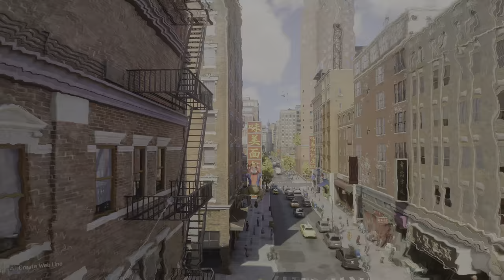Marvel's Spider-Man 2: Secret Wars Civil War Suit 4K 60FPS HDR Free Roam gameplay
Marvel’s Spider-Man 2 4k 60FPS HDR Free Roam gameplay
Marvel’s Spider-Man 2 tips and tricks
spiderman 2 review